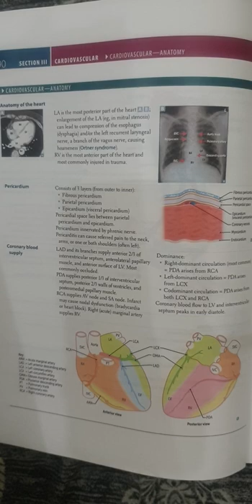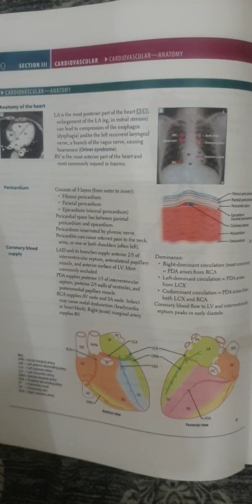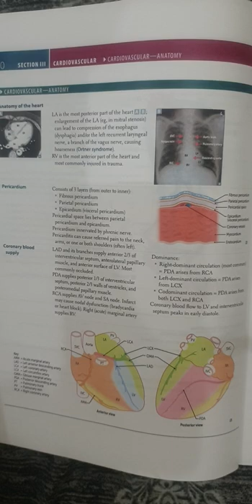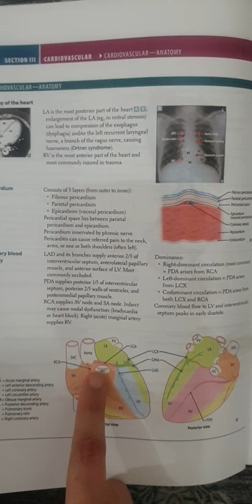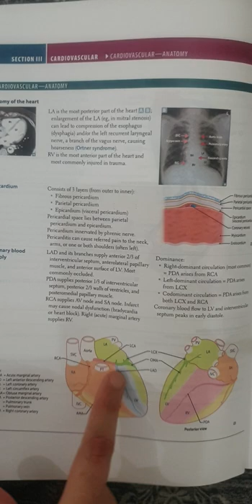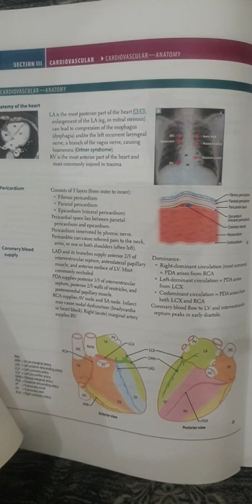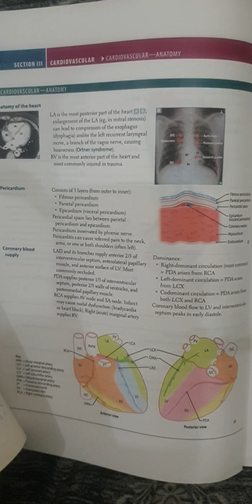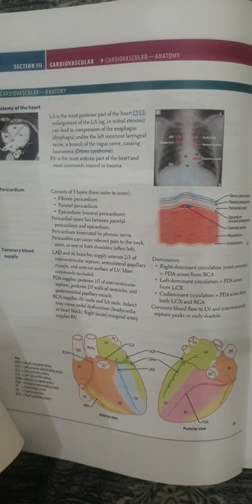cardiovascular anatomy ... pericardium and blood vessels